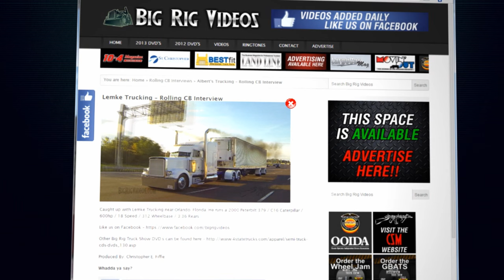Curt Ackerman - Rolling CB Interview™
While on the way to the 2015 Rodeo du Camion Truck Rodeo in Quebec, Canada Curt Ackerman shares his trucking history. He also shares his thoughts on what it's like being on the side of the road as a former tow truck driver. He's running a 2002 International 9900l / 60 Series Detroit / 525hp / 18 speed / 3.90 rears. He's hooked to a retired 48ft 1995 Great Dane Reefer trailer with a 10ft spread.

Produced By: Christopher E. Fiffie